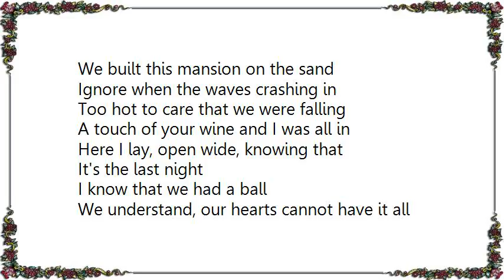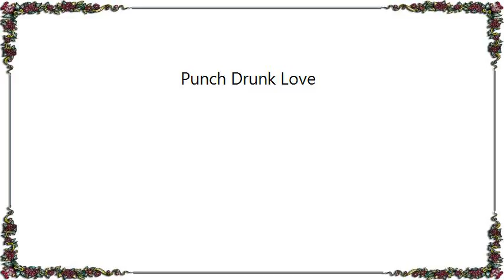Eric Roberson - Punch Drunk Love Lyrics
[Lyrics Eric Roberson - Punch Drunk Love]
We built this mansion on the sand
Ignore when the waves crashing in
Too hot to care that we were falling
A touch of your wine and I was all in
Here I lay, open wide, knowing that
It's the last night
I know that we had a ball
We understand, our hearts cannot have it all